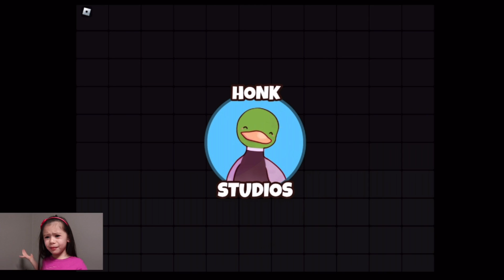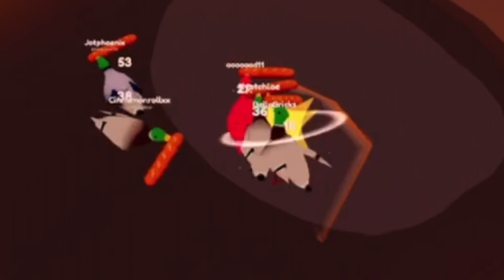HONK STUDIOS ROBLOX | kyotchloe